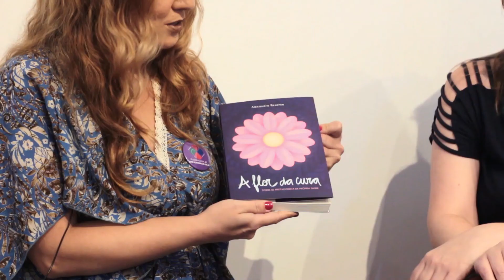Quer saber mais sobre as novas economias para empreendedores?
Nesta entrevista, Sandra Mara, da Selleste Economia Criativa conta sobre os negócios pautados na criatividade.
Vai além, falando sobre a metodologia que ela usa, a Fluxonomia4D, que olha os negócios, seus recursos e resultados, sob uma ótica mais ampla, em 4 dimensões.

Para conhecer mais sobre a Selleste Economia Criativa, acesse o site selleste.com.br